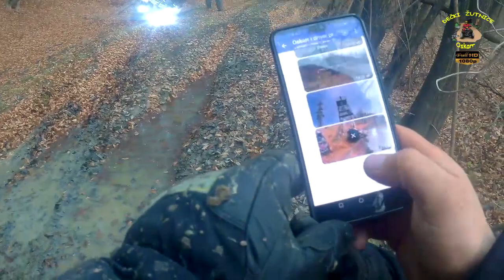496.DEČKI ŽUTNICE - Ivanjščica 2018. IV. dio.